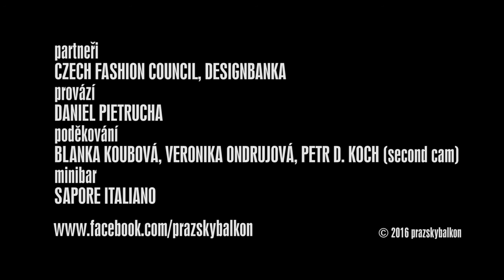Pražský balkon / hostem SYLVA LAUEROVÁ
Večer na téma Následky lásky. Povídání o tom, jak sbalit milionáře nebo zatrpklého intelektuála, o zlatokopkách, darech i přátelství. Provází Daniel Pietrucha. Hostem spisovatelka a básnířka Sylva Lauerová.